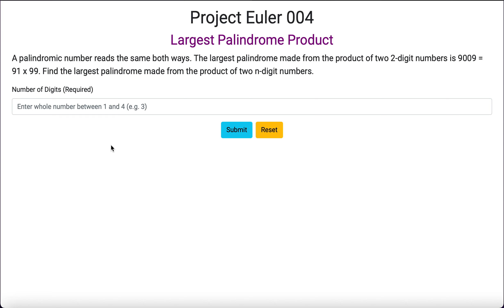Project Euler 004 - Largest Palindrome Product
A palindromic number reads the same both ways.  The largest palindrome made from the product of two 2-digit numbers is 9009.  The aim is to find the largest palindrome made from the product of two n-digit numbers using HTML Forms and JavaScript.

User Stories

As a user, I expect to get an error message, if I do not enter anything in the input field.

As a user, I expect to get an error message, if I enter a number less than 1 or greater than 4.

As a user, I expect to get an error message, if I enter text that is not a number (e.g. bus).

As a user, I expect to get an error message, if I enter a number that is not an integer.

As a user, I expect the Largest Palindrome to return a number.

As a user, if I enter 2 and click on the Submit Button, I expect the largest palindrome to be 9009.

As a user, if I enter 3 and click on the Submit Button, I expect the largest palindrome to be 906609.

Technologies include HTML5, CSS3, JavaScript, Bootstrap 5.1.3 and Google Fonts.

Date Written 7 March 2022.